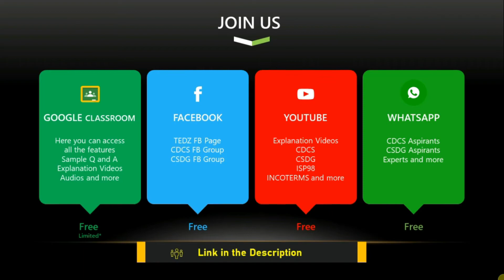UCP600 Article-6 Exp: Tamil| TEDZ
Hey 👋 If you like my content and want to support me to create more awesome tutorials, you can support us! :)

About: tedz (Tamil EdZone) is a new education channel where you can see all kinds of Educational Videos.